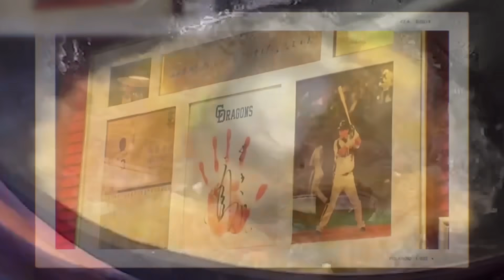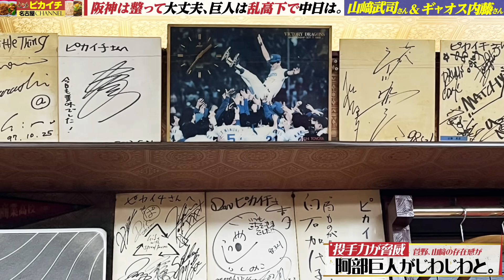【第9話】圧倒的な岡田阪神は必ず整う。阿部巨人と立浪中日はどうする、どう生き残る?!【山﨑武司さん・ギャオス内藤さん】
連日セ・パ交流戦の熱い戦いが続いておりますが
“中日ドラゴンズ緊急招集?!"でご集結頂きました
山﨑武司さんとギャオス内藤さんの第９話は
圧倒的な戦力で必ず整うと山﨑武司さん・ギャオスさんが語る
阪神タイガースに対し、巨人・中日の立つ瀬は?!
各戦力と今後のカギなどについてトークが展開します。
みなさまもどうぞコメントをお寄せ下さいませ！
チャンネルご登録もあわせてどうぞ宜しくお願いいたします。
宜しければ高評価も励みとなります！

◇ サブチャンネルピカイチ名古屋“まかない飯”

@CHUNICHI_DRAGONS さん
@tokaitvbroadcasting さん
@hirokazuibata_ibaTV さん
@daveokubo さん
@dynamite7118 さん
@PacificLeagueTVofficial さん
  @furuta-houteishiki さん
@mr.perfect_makihara さん
 @yakyuikkan   さん
 @39Takeshi   さん
 @bakobako   さん
 @muon.ouenka   さん
 @こちら野球放送席 さん
 @Yoshihiko_ch さん
 @takagiyutaka4045 さん
 @kataokaCH さん
 @小松辰雄の剛速球チャンネル さん
@punch-sato_otokomichi さん